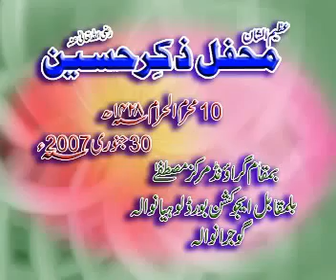Karbala Ka Waqia Full Bayan by Muhammad Raza Saqib Mustafai